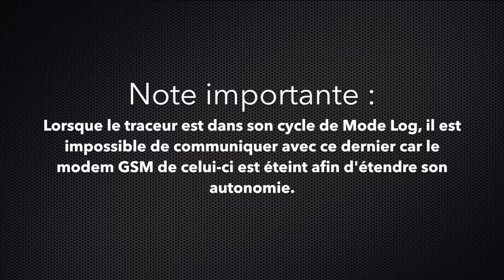Comment utiliser le Mode Log ? - GoTEK7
Apprenez à utiliser le Mode Log sur votre traceur GPS afin d'accroître l'autonomie de ce dernier.

Ce mode est disponible sur l'ensemble de la gamme de balises GPS G7 de GoTEK7.